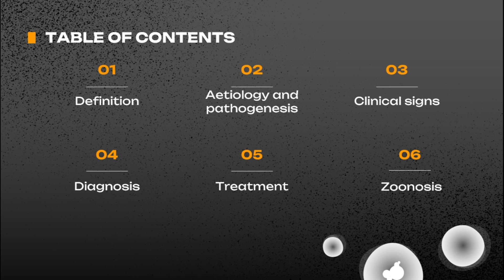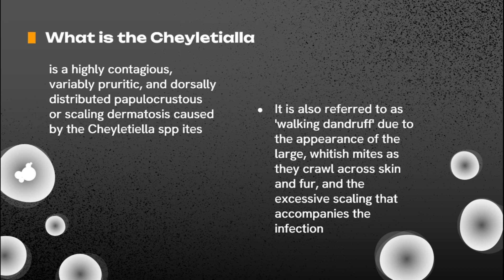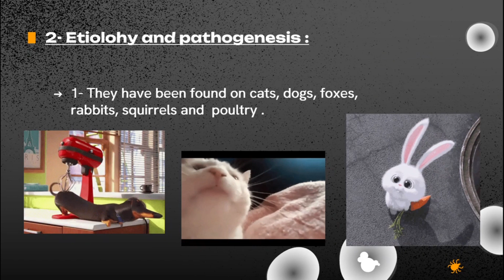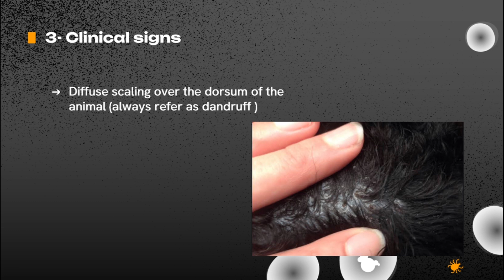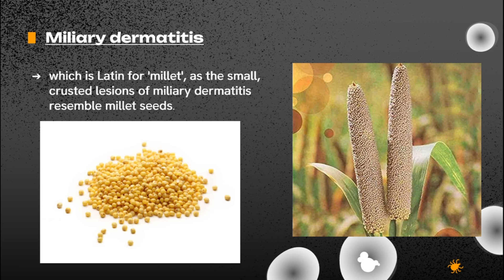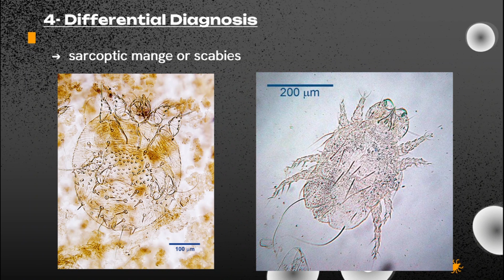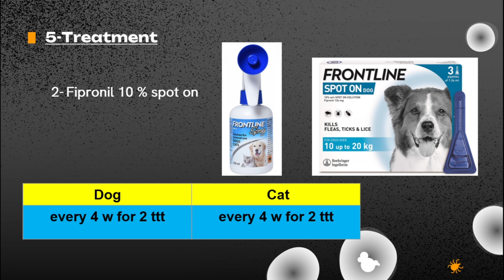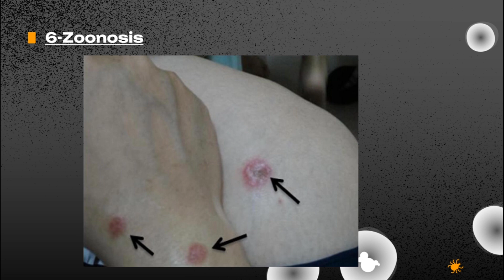Cheyletiella mite infestation - مرض قشرة الرأس المتحركة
one of the most contagious parasites , which is
Cheyletiella
and we will know :
- Is it zoonotic or not ?
- Animals which are affected by it .
- Clinical signs of it
- How to diagnose it
- the several ways of treatment which we can use